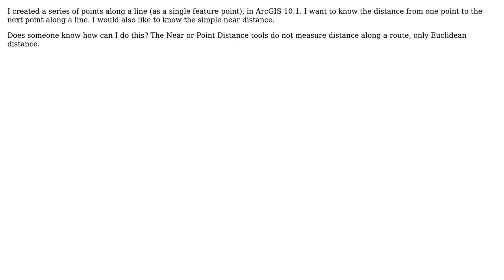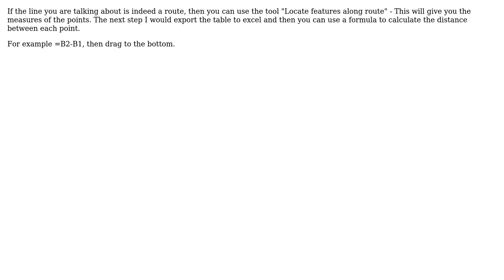GIS: How to calculate distance between points on a line in arcgis? (2 Solutions!!)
GIS: How to calculate distance between points on a line in arcgis?

With thanks & praise to God, and with thanks to the many people who have made this project possible! | Content (except music & images) licensed under CC BY-SA | Music | Images & others | With thanks to user PolyGeo user Michael B user artwork21 user Alessandra and the Stack Exchange Network Trademarks are property of their respective owners. You are responsible for your own actions.